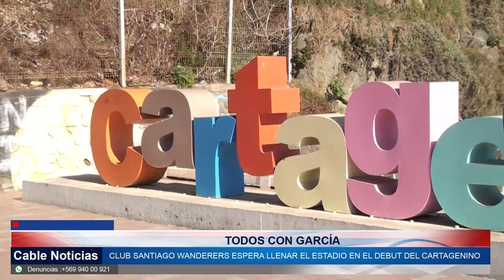24 MAY 2024 Jaime García asume en Santiago Wanderers de Valparaíso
Después de varias semanas de negociación Jaime García se transformó en el nuevo Director Técnico de Santiago Wanderers de Valparaíso. El Cartagenino asume en la banca caturra para mejorar la campaña del decano que se encuentra en la parte baja de la Primera B.